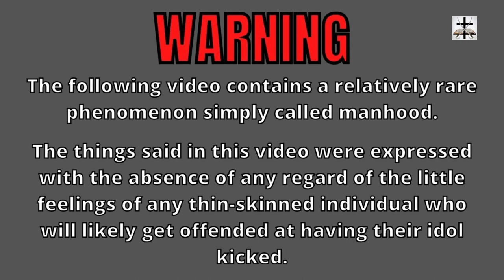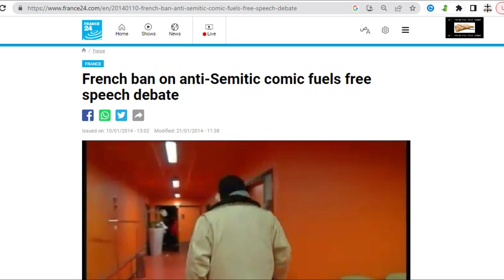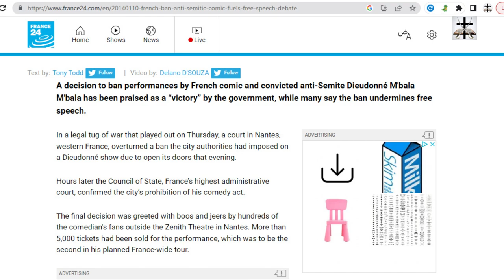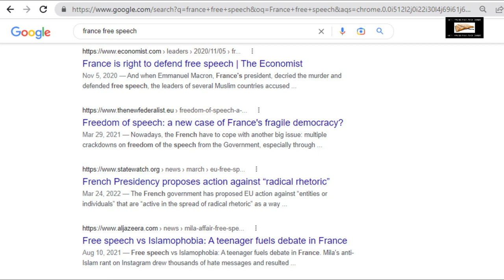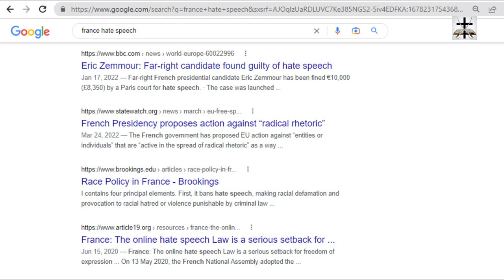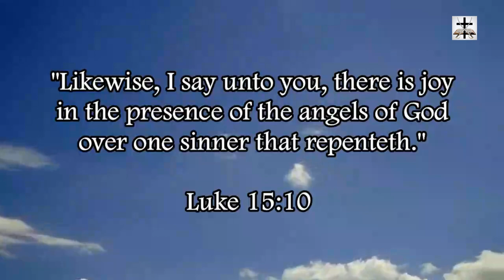Talmudic Jewish Lobby In France Gets Anti-Judaism Comic Banned & Spark Free Speech Debate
The Talmudic Jewish Lobby in France was successful in getting an anti-Judaism comic banned, but it had a side effect the Talmudic Judeo-Satanist lobby didn’t expect…